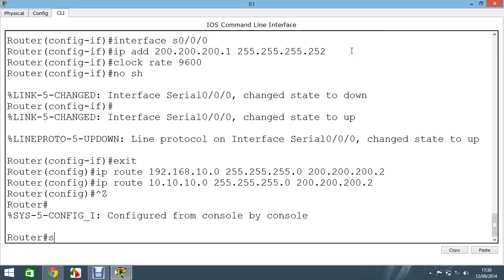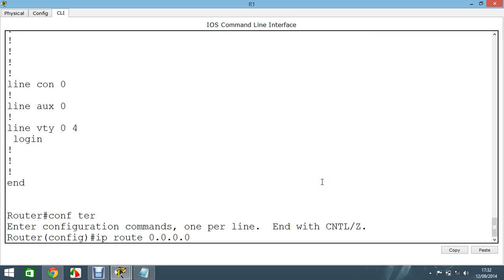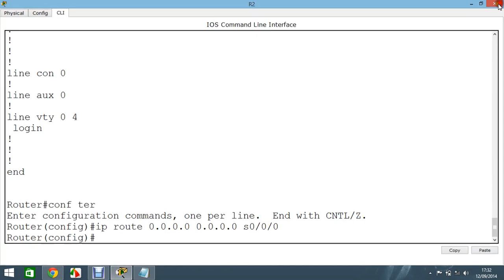Ruta por defecto